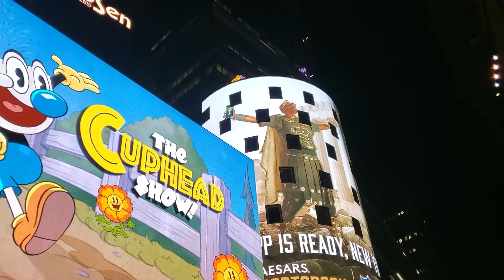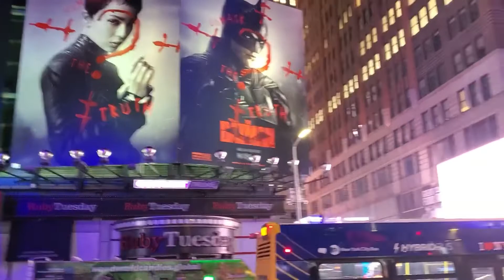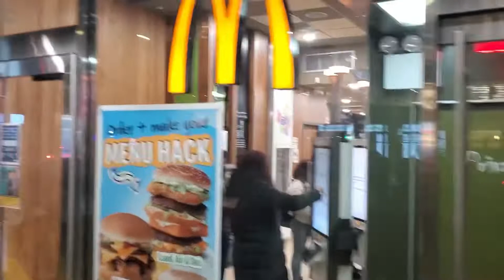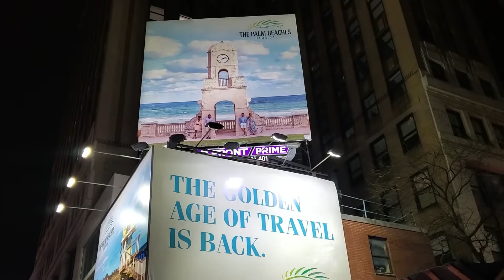Walking in Time Square Manhattan New York